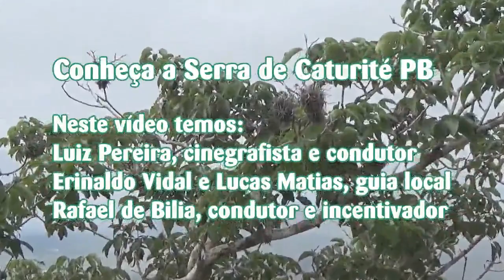Serra de Caturité 2017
Um pouco da Serra de Caturité pelas lentes de Luiz Pereira